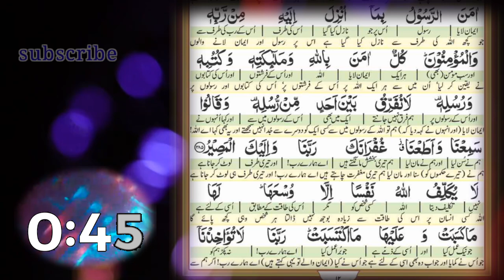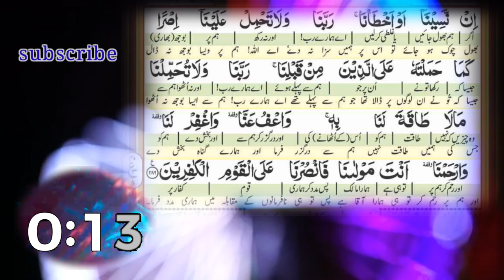Surah Al Baqarah Last 2 Ayaat | Last 2 Verses Of Surah Al Baqarah | Surah Baqarah ki Aakhri 2 Ayat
Insha Allah In This Video We Will Recite last 2 ayat of surah baqarah with urdu translation 3 Times Repeated In beautifull Voice.

Related Topics

1-Last 2 ayat of surah baqarah 3 Times
2-Surah baqarah last 2 ayat
3-Surah baqarah last 2 ayat with urdu translation
3-Surah baqarah ki aakhri 2 ayat
4-Surah baqarah ki aakhri 2 ayat with urdu translation
5-Surah baqarah fast recitation
6-Last 2 ayats of surah al baqarah
7-last 2 ayats of surah al baqarah with urdu translation
8-Last two ayats of surah baqarah
9-Last 2 ayat of surah baqarah